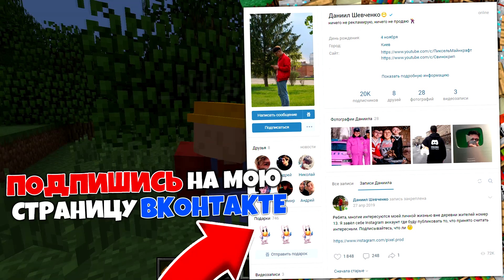ЗАМЕНИЛ ТЕКСТУРЫ МАЙНКРАФТА И ЗАТРОЛЛИЛ ЖИТЕЛЯ в МАЙНКРАФТ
Привет друзья! Меня зовут Пиксель и я живу в деревне жителей номер 13! Сегодня я заменил все текстуры игры чтобы смешно затроллить своего друга Жителя Андрея в майнкрафт. Троллинг друга необычными текстурами в minecraft. Смотри этот крутой ролик про майн до самого конца!